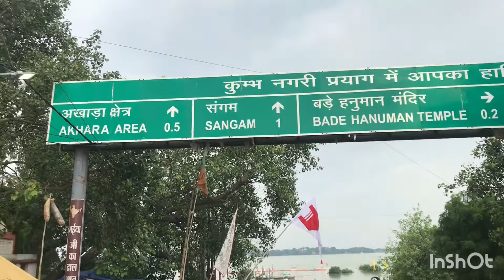Allahabad Ganga Sangam Prayagraj View